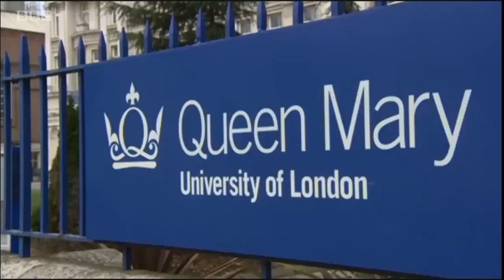Queen Mary University under fire as ‘hotbed for Islamic extremism’ - BBC London News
BBC London News
Air Date: 10  Aug 2015